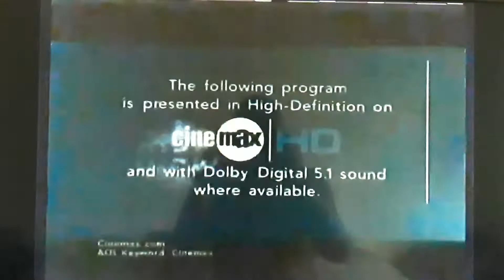Opening To Fever Pitch (2005) on Cinemax (July 14, 2006)